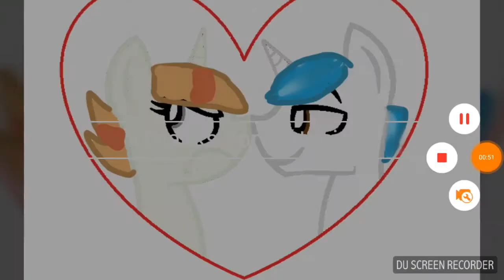I don't love you (Attention)